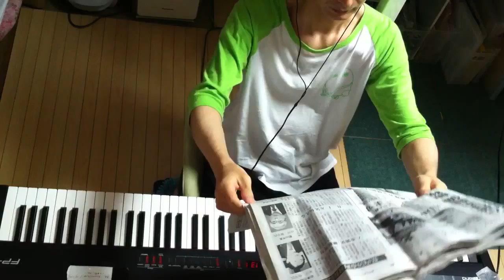2014.06.08 Aratori ex atonal 2